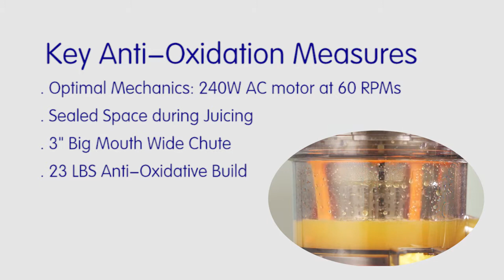SKG slow juicer